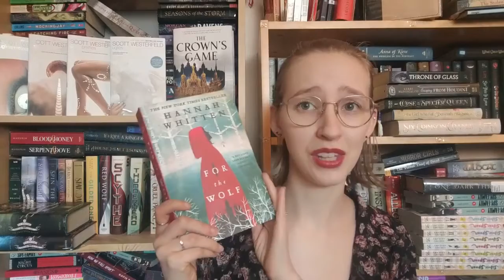Quarter Year Crisis Book Tag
This was such a fun tag to do!

Questions:
How many books have you read so far?
Have you already found a book you think might be a 2022 favourite? If not what was your favourite book you read that wasn't quite five star?
Any 1 star books / least favourite book of the year?
Most read genre so far?
A book that surprised you?
Book that's come out in 2022 already that you want to read but haven't yet?
One goal you made that you're succeeding at
One goal you made you need to focus on
New to you Booktubers/bookstagrammer/booktokers for 2022 you recommend?

Storygraph: lauraslillibrary
Goodreads: Laura's Lil Library